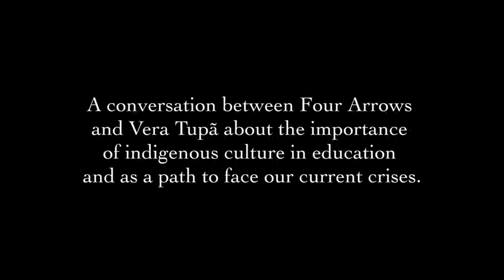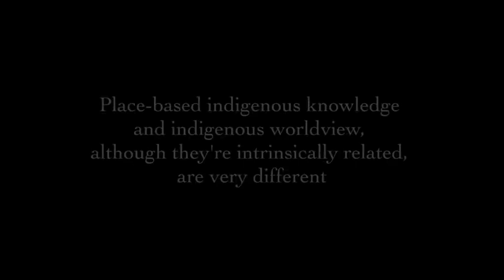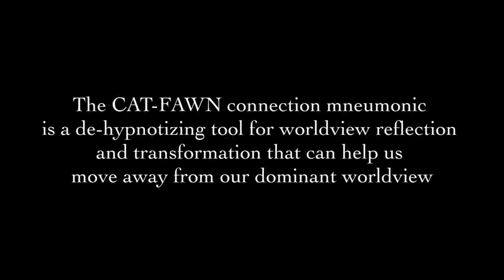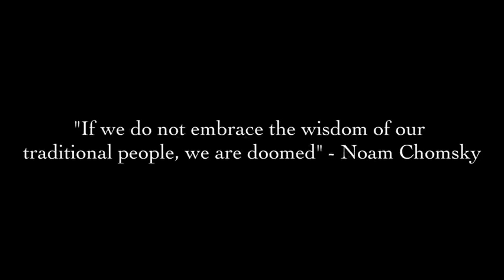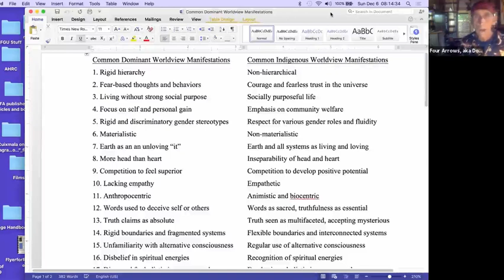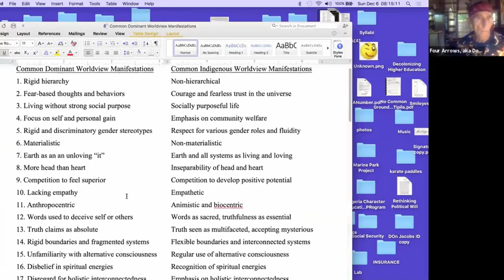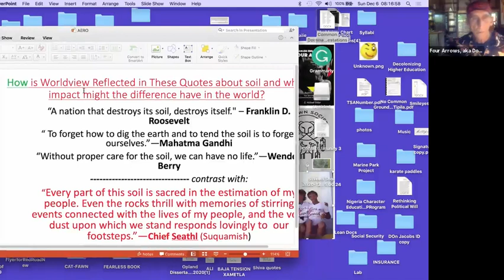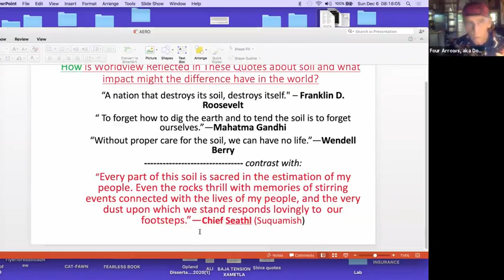Re-embracing Indigenous Worldviews - Four Arrows + Vera Tupã | Ecoversities Planetary Gathering 2020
A conversation between Four Arrows and Vera Tupã about the importance of indigenous culture in education and as a path to face our current crises.